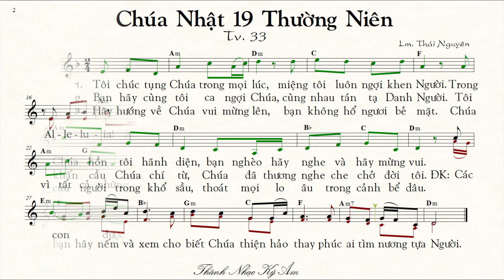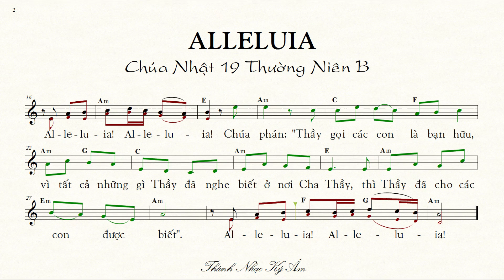THÁNH NHẠC KÝ ÂM Chúa Nhật 19 Thường Niên B THÁNH VỊNH 33 Thái Nguyên (bè Chính) TnkaBTN19tnC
TỰA BẢN NHẠC: THÁNH VỊNH ĐÁP CA 33 Chúa Nhật 19 Thường Niên B Lm Thái Nguyên (bè Chính)
MÃ TÌM KIẾM TRÊN GOOGLE, YAHOO. : TnkaBTN19tnC
LỜI HÁT: THÁNH VỊNH ĐÁP CA 33 Chúa Nhật 19 Thường Niên B  Lm. Thái Nguyên
1.  Tôi chúc tụng Chúa trong mọi lúc, miệng tôi luôn ngợi khen Người. Trong Chúa hồn tôi hãnh diện, bạn nghèo hãy nghe và hãy mừng vui.
2.  Bạn hãy cùng tôi ca ngợi Chúa, cùng nhau tán tạ Danh Người. Tôi khấn cầu Chúa chí từ, Chúa đã thương nghe che chở đời tôi.
3.  Hãy hướng về Chúa vui mừng lên, bạn không hổ ngươi bẻ mặt. Chúa cứu người trong khổ sầu, thoát mọi lo âu trong cảnh bể dâu.
ĐK:  Các bạn hãy nếm và xem cho biết Chúa thiện hảo thay phúc ai tìm nương tựa Người.
ALLELUIA
Al- le- lu- ia! Al- le- lu- ia! Chúa phán: "Thầy gọi các con là bạn hữu, vì tất cả những gì Thầy đã nghe biết ơ nơi Cha Thầy, thì Thầy đã cho các con được biết". Al- le- lu- ia! Al- le- lu- ia!